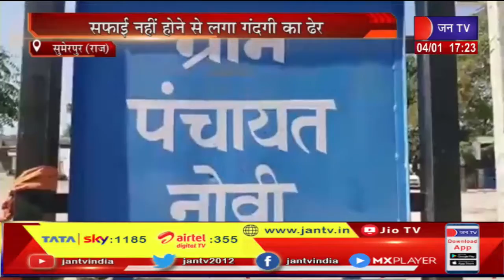Sumerpur (Raj) News | सफाई नहीं होने से लगा गंदगी का ढेर, लोगो को हो रही परेशानी | JAN TV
News Credit-MKP